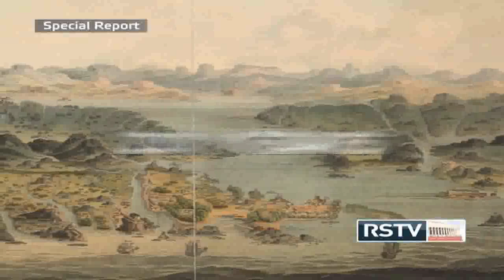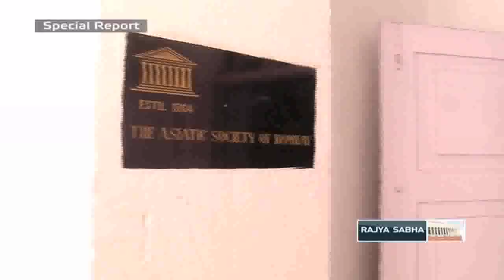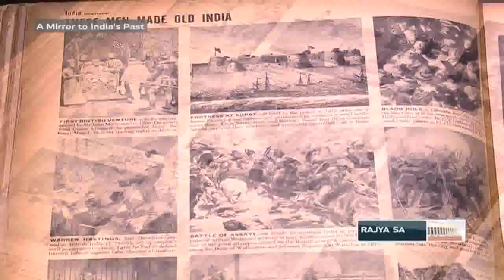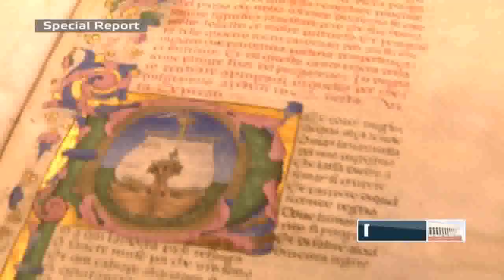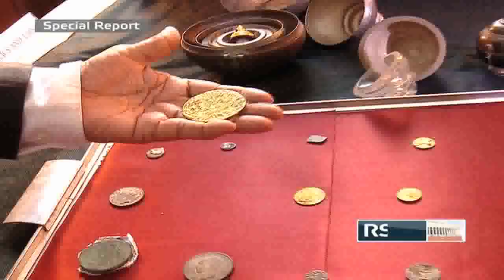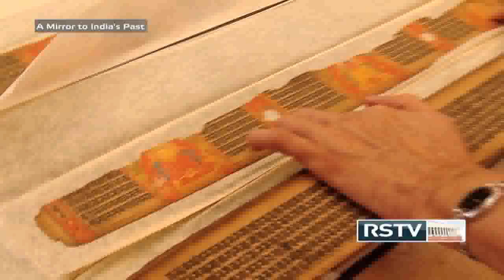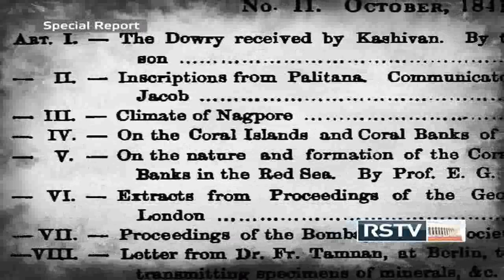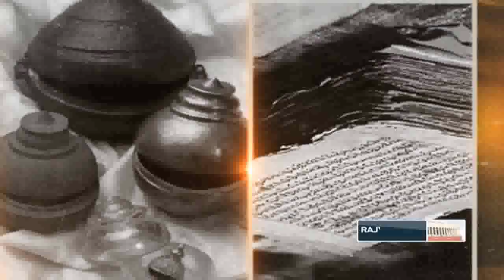Special Report - The Asiatic Society of Mumbai: A Mirror to India’s Past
Anchor: Sandeep Yash